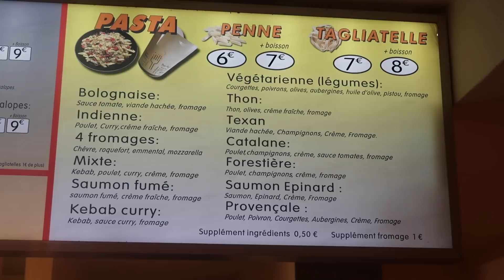Des BOX de PÂTES XL au KEBAB/POULET... - MEILLEUR SNACK (8)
Je pars à la recherche du MEILLEUR SNACK de FRANCE!
Vous êtes le patron ou vous bossez dans un établissement de restauration rapide avec un concept sympa et original?

Episode 8 : L'Arganier Pasta , 48 Rue Frédéric Bazille, 34000 Montpellier
Ce snack propose des pâtes (penne ou tagliatelles) cuisinées façon wok avec des ingrédients tels que kebab, poulet, ... et même une assiette gourmande avec steak, escalope, pâtes et frites!

Si vous avez apprécié ce snack, rendez-vous sur mon Facebook et mon Instagram : en likant la publication, vous le soutiendrez.